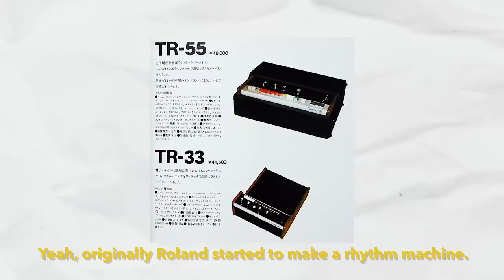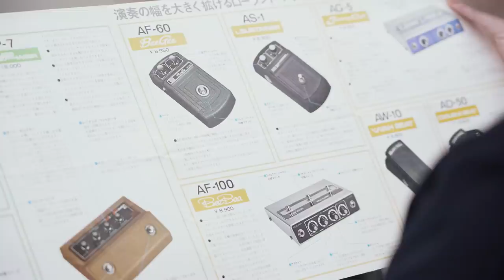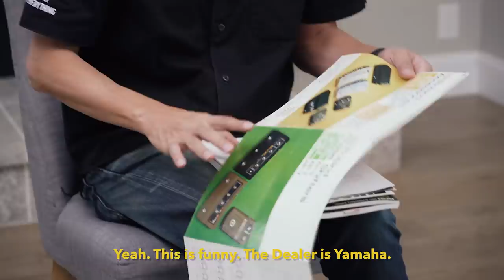History Of Roland Pedals (Pre BOSS Effects)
They say not to meet your heroes, but I respectfully disagree. This week, Nick and I interviewed Yoshi Ikegami, president of BOSS Pedals, and it was amazing. He gave us the lowdown on the history of Roland and BOSS, and basically made all my nerdy pedal dreams come true. Thanks, Yoshi.

Chapters:
0:00 Intro
0:43 How Roland Got Into Guitar Pedals
3:21 Bee Baa & Funny Cat
6:16 Wah Series
7:39 Bee Gee
8:33 Phase Five
10:35 Jet Phaser
11:53 Roland vs Boss
14:01 AS-1 Sustainer
15:22 Compact Pedal Design
17:53 The Mystery of the History
19:36 Thanks for Watching!

Gear Featured in this Episode:
Roland AF-100 Bee Baa
Roland AG-5 Funny Cat
Roland AW-10 Wah Beat
Roland AF-60 Bee Gee
The Boss B-100 Pre-Amp
Roland AS-1 Sustainer

The jams from this episode are on BandLab!  Head over to the link below to jam with us, download the stems, and create your own samples from our sounds... or all of those things.